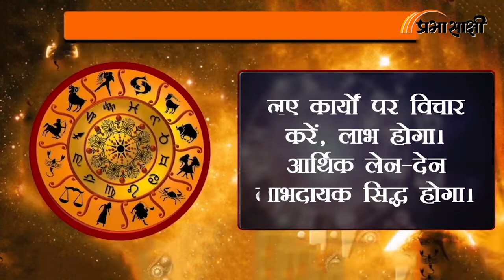Horoscope | जानें क्या है आज का राशिफल, क्या कहते हैं आपके सितारे | Rashiphal 12 NOV 2022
0:00Intro
0:14 मेष
0:26 वृष
0:38 मिथुन
0:51 कर्क
1:03 सिंह
1:16 कन्या
1:28 तुला
1:41 वृश्चिक
1:53 धनु
2:06 मकर
2:18 कुंभ
2:30 मीन
2:43 closing